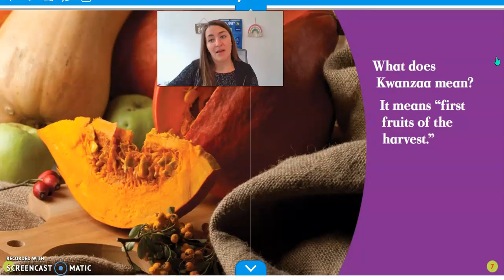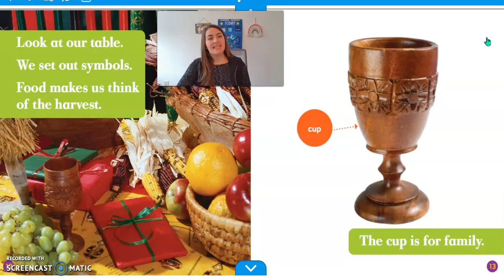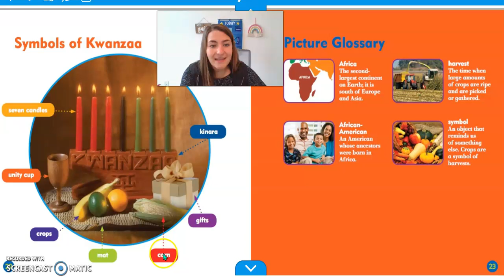Holidays Kwanzaa by Rebecca Pettiford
used during COVID